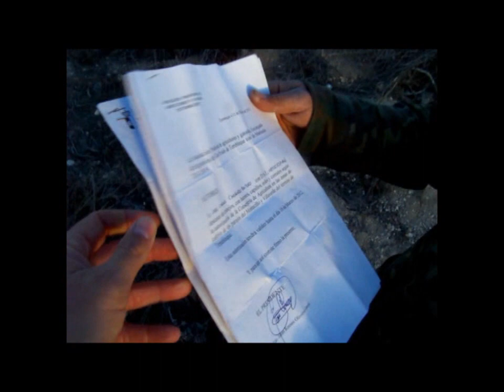Caza con hurón en Tembleque.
Debido a la gran plaga de conejos, se amplió el período para la caza con hurón, o bicheo. Imágenes tomadas en Tembleque, en marzo de 2012